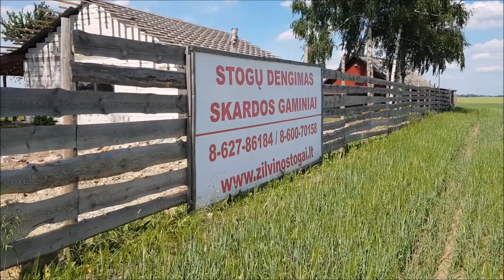Sodybos tvora, Усадьба забор, Homestead fence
Truputis info apie mano sodybos tvora